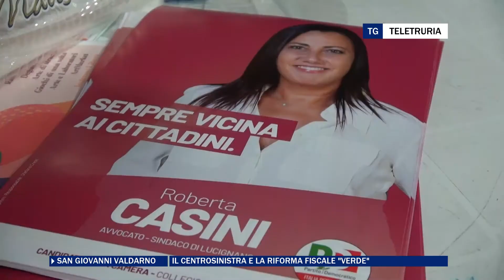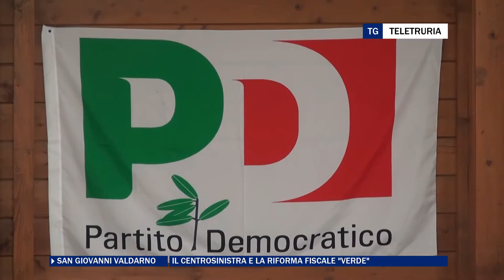Il Centrosinistra e la riforma fiscale "verde"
L'attualissimo e scottante tema delle emergenze ambientali è stato affrontato da Roberta Casini candidata del Pd per la Camera nel plurinominale durante un'iniziativa tenutasi in Valdarno.